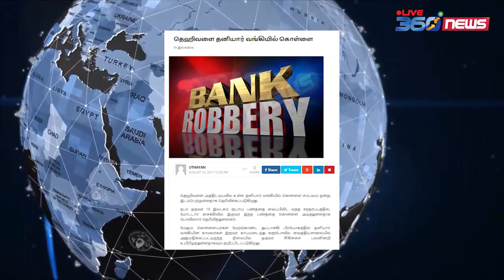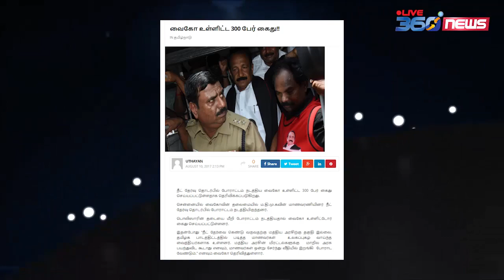இன்றைய நாளின் விசேட செய்திகள்